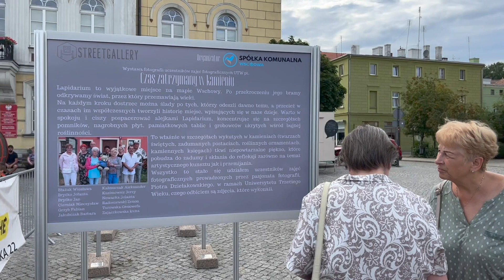Street Gallery we Wschowie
Otwarcie wystawy słuchaczy Uniwersytetu Trzeciego Wieku we Wschowie. Rynek we Wschowie